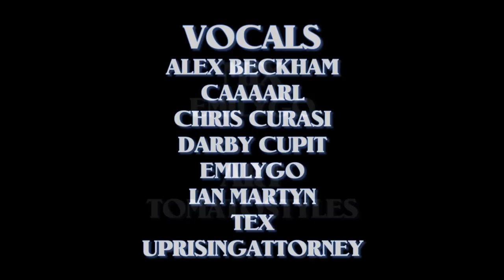Songtober - Dragonborn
One Month. 31 Days. 31 Songs. Minimal Polish.

Chorus -
Alex Beckham